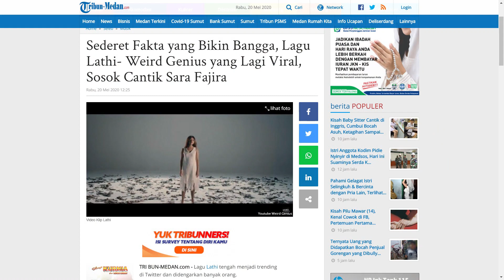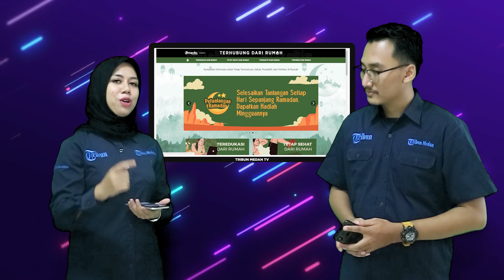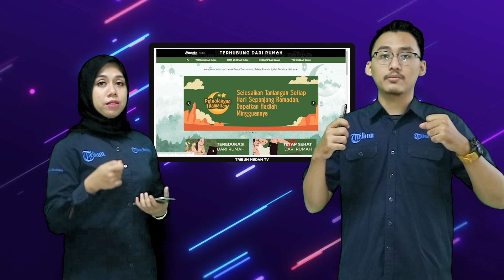Tribun Medan Seleb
Hallo tribunners,, Ada yang baru nih di sosmednya kita. "Tribun Medan Seleb" yang akan handir di tiap sabtu untuk temani kalian berakhir pekan.. .
Disini kita akan berbagi berita terkait seleb dalam negeri maupun mancanegara yang lagi happening banget.
Eitsss,, bukan sampai disitu aja tribunners,, Kita juga akan berbagi tips dan info menarik lainnya.
So, jangan lupa untuk pantengin kita terus yaaa tribunners tiap hari sabtu🙂🙂tribunners